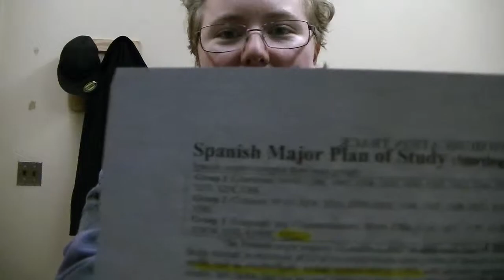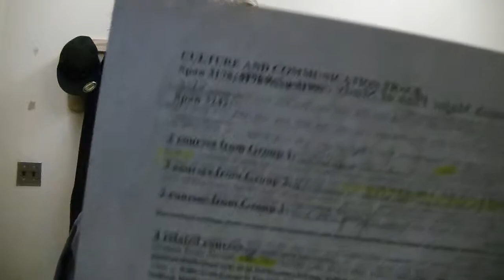Friday 26 October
In which Katherine discusses bread and architectural information. And puts the wrong date. Whoops!